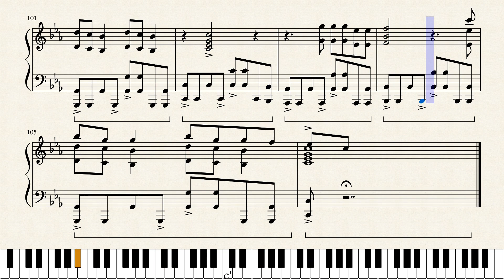#7 - One Direction - Drag Me Down (Piano Cover)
Ah, One Direction.  Either you love them, or you hate them. (Or you're like me and have some third opinion.)  This song holds a special place in my heart.
If you were to ask me why, though, I honestly couldn't tell you.  But, hey, it's old, so maybe that has something to do with it.  I also used to think it was two different songs, for some reason.
The next song will be Scream by Usher. (You guys remember that one, right?)